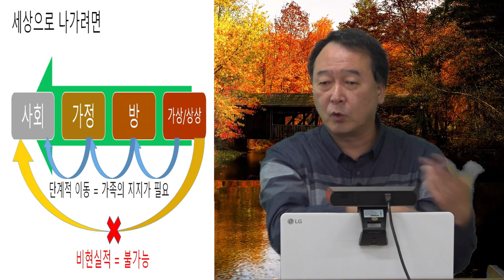촛불추천 454, [초급 6기] #11, 세상으로 나가려면 어떻게 해야 하나? -- 회피와 고립, 그리고 증상으로부터 벗어나도록 가족이 도와주는 방법 -- 조현병-조울증 교육 6기